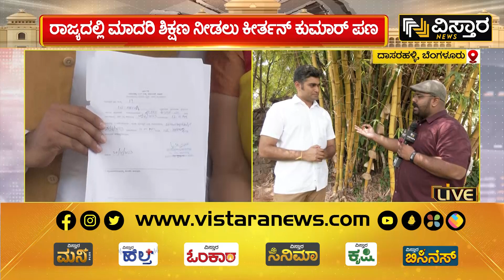ದಾಸರಹಳ್ಳಿ ಕ್ಷೇತ್ರದ ಆಪ್ ಅಭ್ಯರ್ಥಿ ಕೀರ್ತನ್ ಕುಮಾರ್ ಭರವಸೆ | Keerthan Kumar Assured | AAP | Vistara News